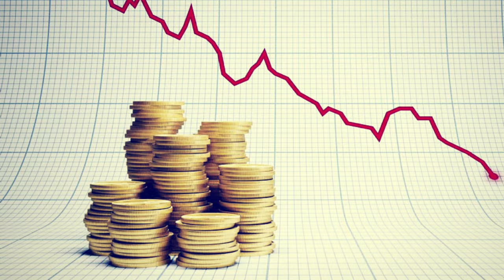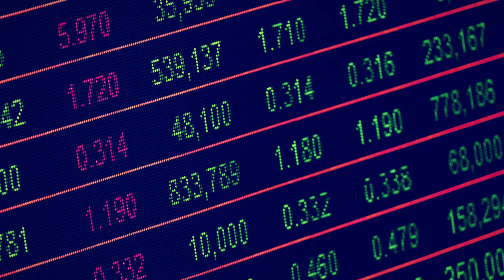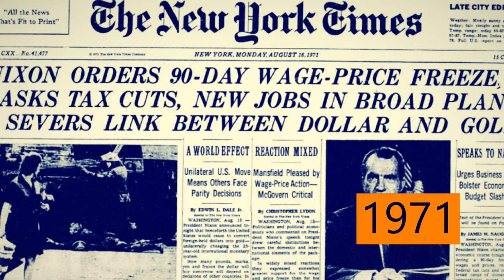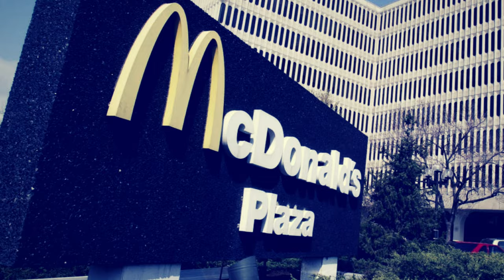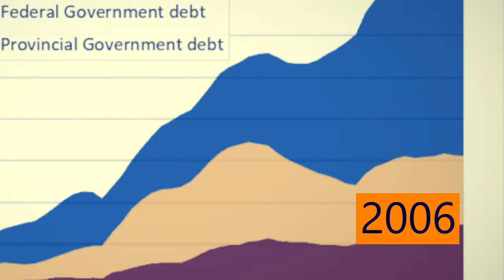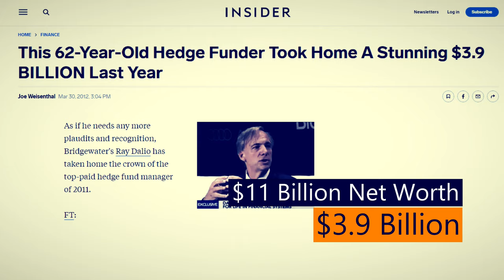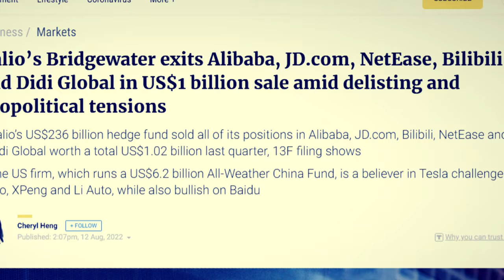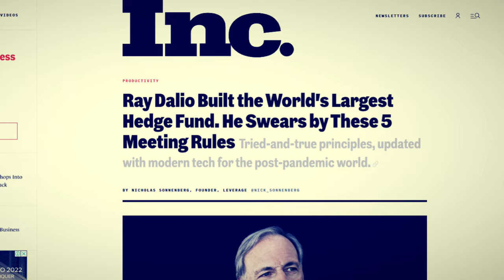Ray Dalio: The Founder of Bridgewater, The Man Whose Investment Principles Can Make You Rich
Growing up in a middle-class neighborhood in Long Island, New York, Ray Dalio started playing the stock markets at age 12. During this period, he caddied for golfers and got tips from them. It was no surprise he decided to launch Bridgewater from his two-bedroom apartment in New York City. A company that currently manages $154 billion in assets. And to imagine he started this momentous company after graduating from the Harvard Business School in 1975 with an MBA at a very young age.

00:00-00:37 – Hook
00:37-01:46 – Introduction
01:46-02:54 – The Good Beginnings
02:54-04:19 – Early Exposure
04:19-05:22 – First Portfolio
05:22-06:16 – Meditation
06:16-07:42 – Working in New York Stock Exchange
07:42-08:34 – First Jobs
08:34-10:25 – Founding Bridgewater
10:25-11:40 – Psychological Factors
11:40-13:04 – 2008 Recession
13:04-14:35 – All Season Company
14:35-15:07 – Retiring
15:07-16:15 – The Secret Formula
16:15-17:30 – Views on China
17:30-18:00 – Awards
18:00-19:18 – Donations
19:18-19:59 – The Bottom Line